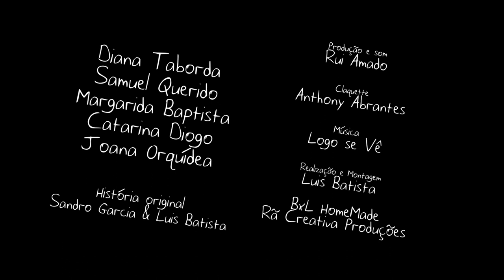Verão de 96 Trailer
Trailer da Curta Metragem "Verão de 96"

Elenco
Diana Taborda
Samuel Querido
Margarida Baptista
Catarina Diogo
Joana Orquídea

História Original
Sandro Garcia & Luis Batista

Produção e som
Rui Amado

Claquette
Anthony Abrantes

Música
Logo se Vê

Realização e Montagem
Luis Batista

BxL HomeMade
Rã Criativa Produções